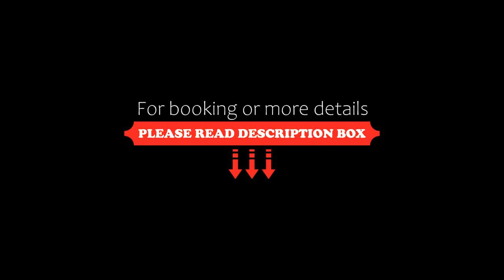Al Malqa Elite Hotel, Riyadh, Saudi Arabia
About Property:
You're eligible for a Genius discount at Al Malqa Elite Hotel! To save at this property, all you have to do is sign in.
Situated in Riyadh, 8 km from Riyadh Park, Al Malqa Elite Hotel features accommodation with a restaurant, free private parking, a bar and a terrace. Among the facilities at this property are a 24-hour front desk and room service, along with free WiFi throughout the property. Guests can enjoy city views.
At the h...
Property Type: Hotel
Address: Al Sahafa District, King Fahad Road, 00966 Riyadh, Saudi Arabia
Searching For
1. Al Malqa Elite Hotel - Riyadh - Saudi Arabia
2. Al Malqa Elite Hotel - Riyadh - Saudi Arabia Address
3. Al Malqa Elite Hotel - Riyadh - Saudi Arabia Rooms
4. Al Malqa Elite Hotel - Riyadh - Saudi Arabia Amenities
5. Al Malqa Elite Hotel - Riyadh - Saudi Arabia Offers and Deals
Audio Credit:
Track Title: Reasons To Hope
Artist: Reed Mathis